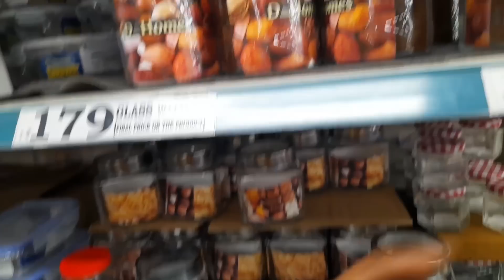vlog..ఇంట్లో సరుకులు అయిపోయాయి అని టీచర్ గా వచ్చిన జీతం పట్టుకొని సరుకులు కొనడానికి వెళుతున్నాము